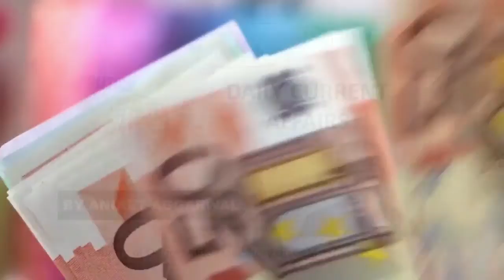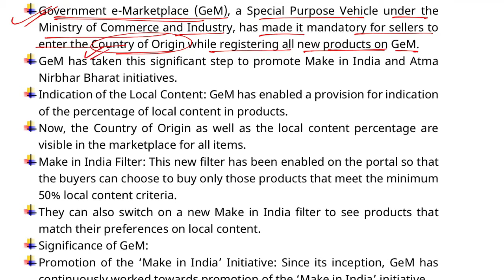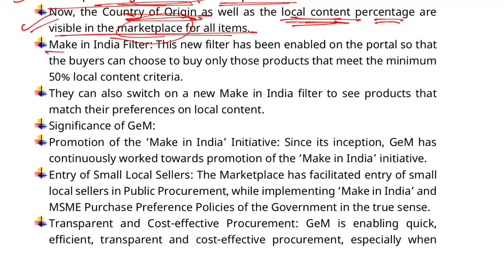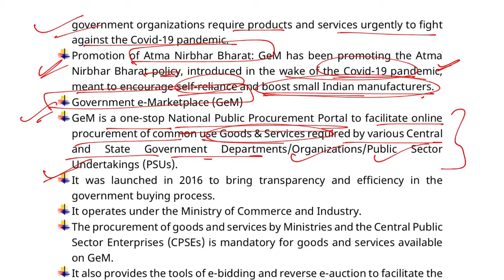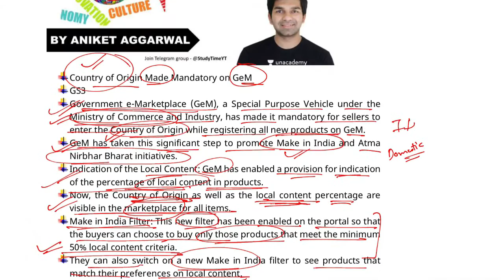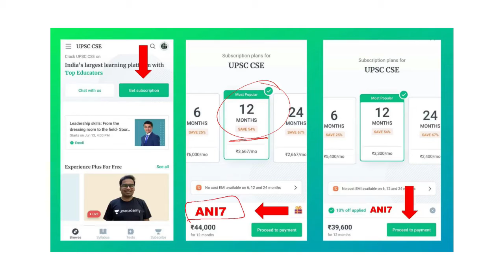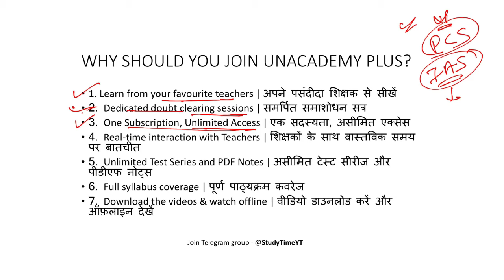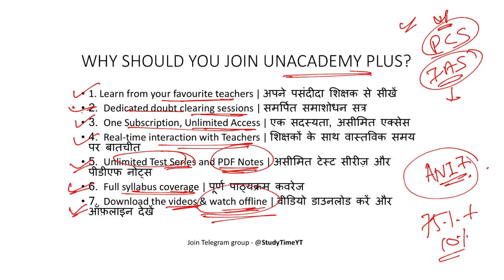Country of Origin Government e-Marketplace (GeM) | Current Affairs 2020 | By Aniket Aggarwal | UPSC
Country of Origin GeM | Current Affairs 2020 | By Aniket Aggarwal | UPSC CSE/IAS

1. Learn from your favourite teachers | अपने पसंदीदा शिक्षक से सीखें
2. Dedicated doubt sessions | समर्पित समाशोधन सत्र
3. One Subscription, Unlimited Access | एक सदस्यता, असीमित एक्सेस
4. Real-time interaction with Teachers | शिक्षकों के साथ वास्तविक समय पर बातचीत
5. Unlimited Test Series and PDF Notes | असीमित टेस्ट सीरीज़ और पीडीएफ नोट्स
6. Full syllabus coverage | पूर्ण पाठ्यक्रम कवरेज
7. Download the videos & watch offline | वीडियो डाउनलोड करें और ऑफ़लाइन देखें